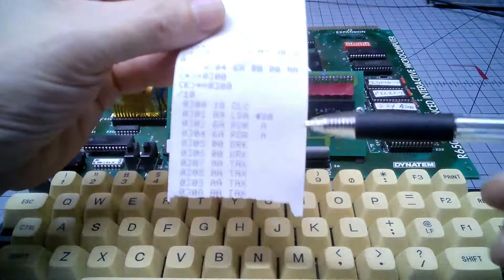AIM 65 demo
The AIM-65 is a 6502 computer from the golden age of computing